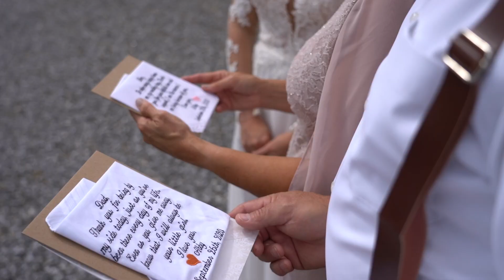Abby & Zack Wedding Highlight Video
Abby & Zack’s wedding highlight Video.

Location: Taylor Made Farms